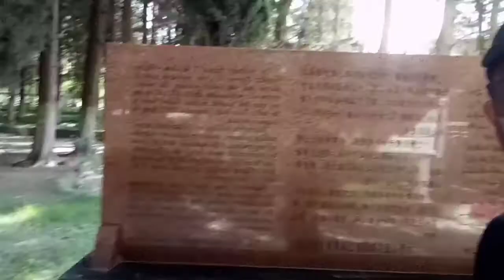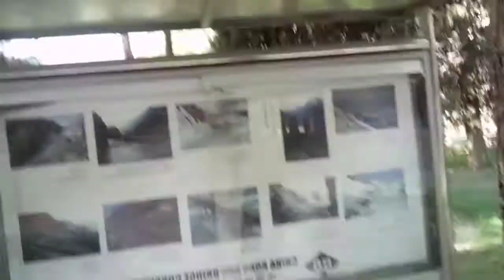china Memories Park Vlog || Noman Sheikh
پاکستان اور چائنہ کی دوستی ہمالیہ کے پہاڑوں سے بھی اونچی ہے. اس کی ایک مثال شاہراہ قراقرم کی تعمیر ہے. چائنہ کے انجئنیرزنے اس قراقرم کی تعمیر کرنے کے دوران ایک حادثہ میں شہادت پائی. پاکستان ان کی قربانیوں کو خراج تحسین پیش کرتے ہیں اور اس یاد میں دونیر ,گلگت بلتستان میں یاد گار شہداء کے نام سے ایک پارک تعمیر کیا ہے. جہاں ہر سال ۴اپریل  کو ان شہداء کو سلامی دی جاتی ہے. پاکستان چائنہ دوستی زندہ باد
If you like my Vlog